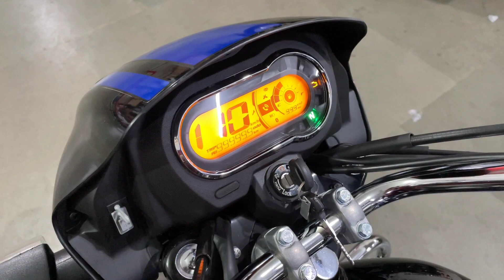New Hero Splendor Plus Xtec 2022 PDI ✔️ | New Battery 😲 | Exhaust Sound 🔥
Hello friends,

In this video I am going to tell you about All new Hero Splendor Plus Xtec BS6 model what's new in this model...?? Complete Detail Review,All New Features👍

hero splendor plus xtec bs6 new colour splendor plus xtec  bs6
new splendor plus xtec
splendor plus xtec
hero
splendor
bs6
bike

so,